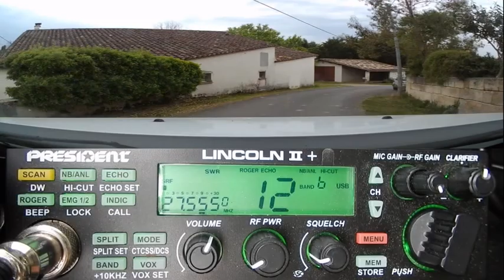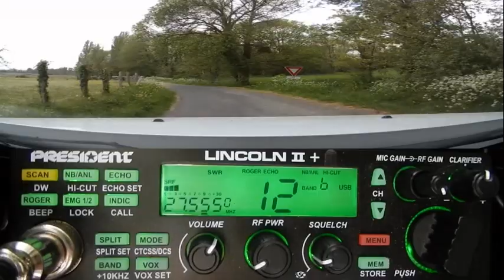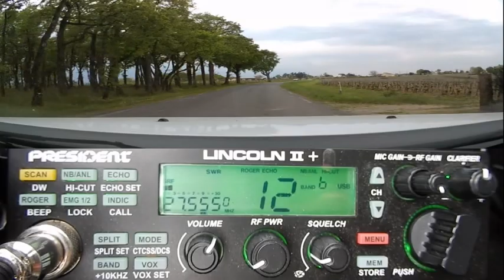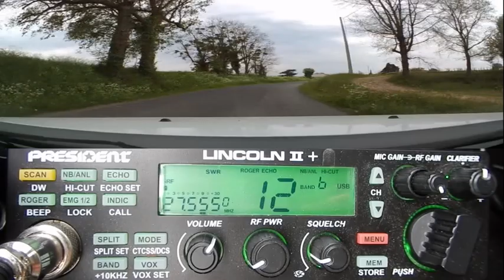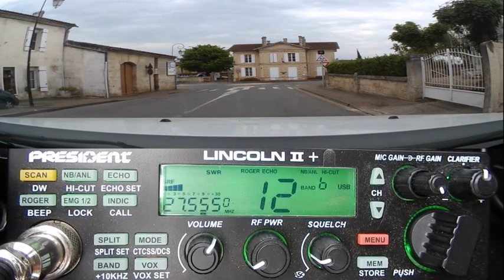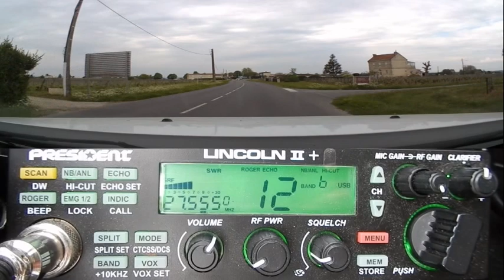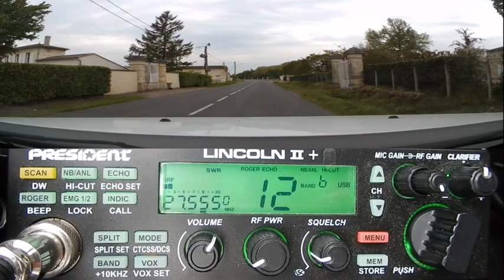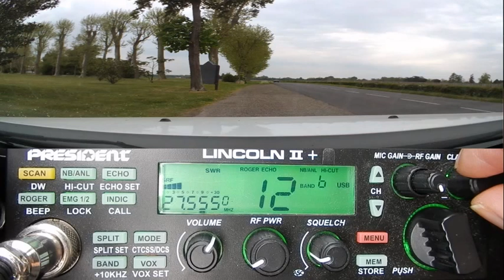CB Quand la propag est là dans tous les modes P. Lincoln II + (12 04 2020)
Quand la propag est là dans tous les modes, on se rend bien compte du monde qui il y a sur la Cibi.
Comme on peux le voir, il est complètement inutile d’investir dans un autre appareil pour faire de la FM à courte portée dont on est pas sur de trouver du monde, alors que la Cibi le fait bien mieux sur des distances bien supérieur et seulement sur une antenne verticale comme on peux le voir dans cette vidéo.